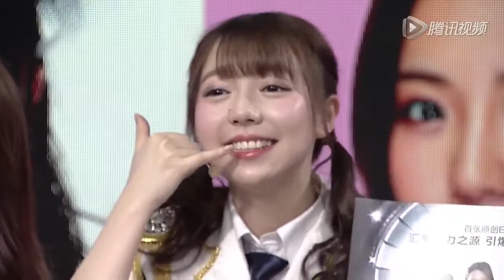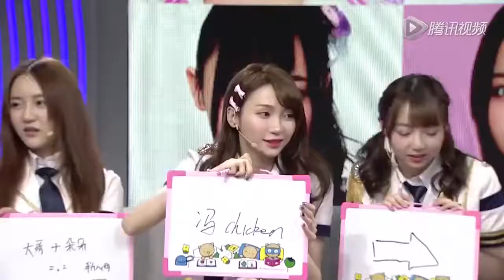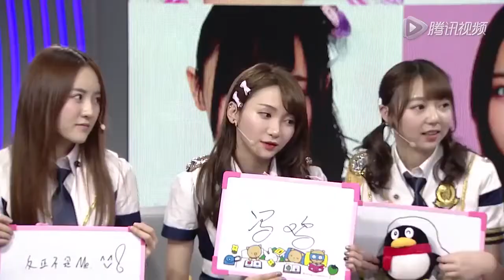【SNH48】【综艺】莫寒 钱蓓婷 孙芮 揭秘少女偶像疯狂的冰箱 20161126 Part 2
The show's not actually that good, but the girls were really active on it.

Part 2 of the cooking variety show.